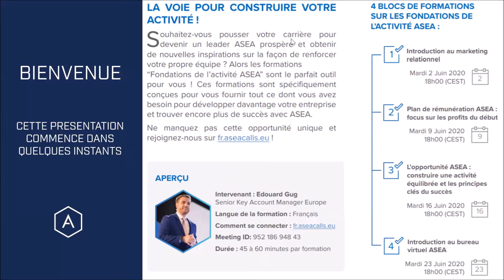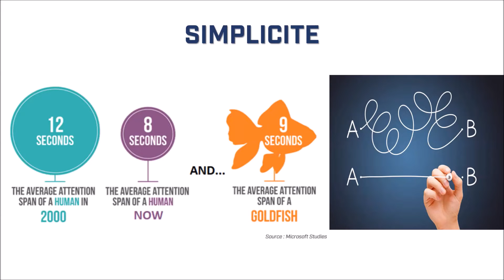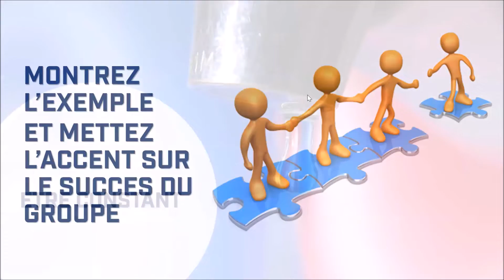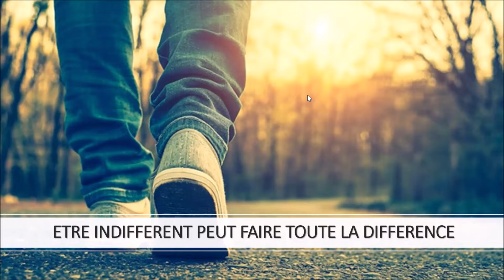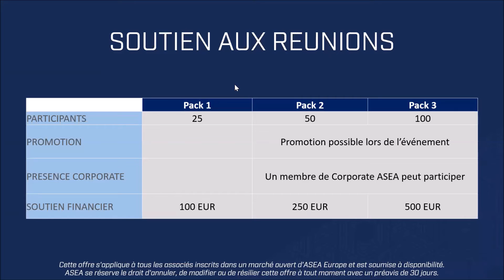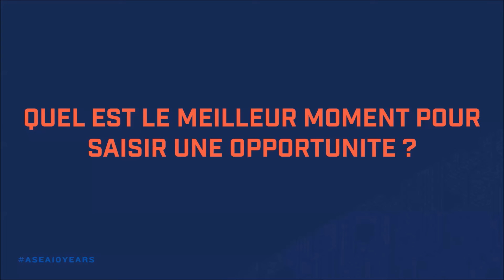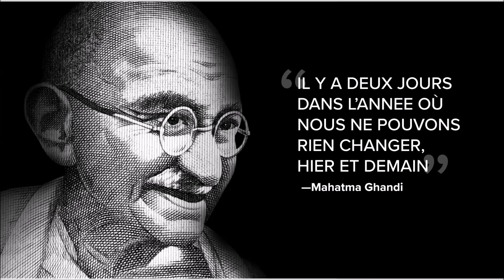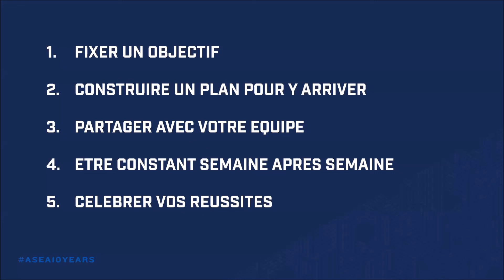L’opportunité ASEA - FRA